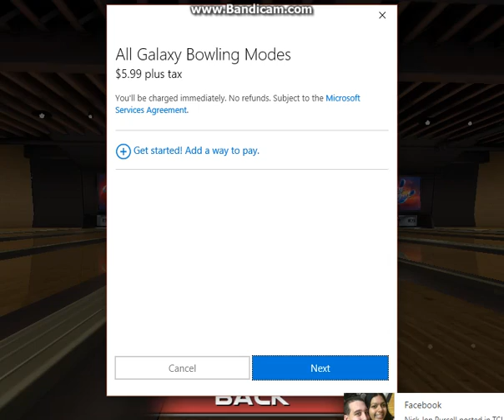galaxy bowling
on my new windows 10